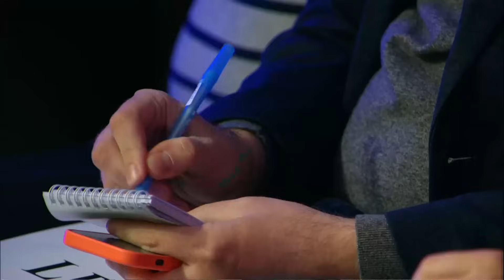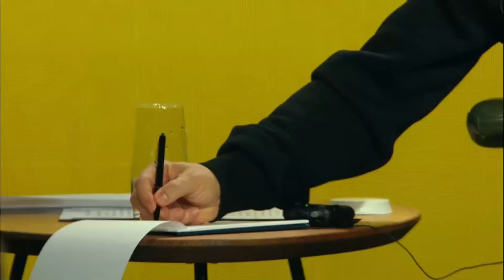Президент Украины Владимир Зеленский провел итоговую пресс-конференцию в Киеве